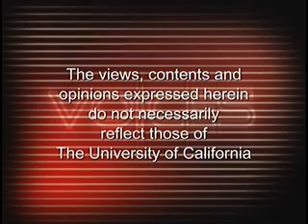Geoffrey Hartman: Shoah Literature The Universal Aspect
Shoah or Ha Shoah is the Hebrew term for the Holocaust. Yale professor Geoffrey Hartman explores the universal aspect of Shoah literature in this inaugural lecture of the George J. Wittenstein lecture series which commemorates the civic courage of Dr. George J. Wittenstein, member of two resistance groups against Hitler's dictatorship. Series: "Voices" [3/2008] [Humanities] [Show ID: 14180]